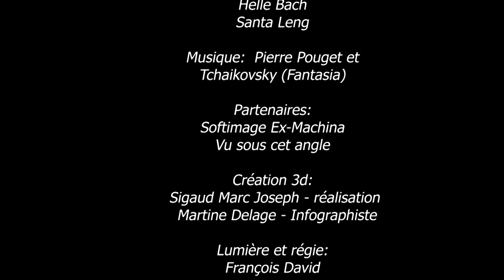Complices 1992 de Marc Joseph SIGAUD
Un couple se prépare à se rencontrer autour d'un repas un peu extraordinaire.

MES et CHOREGRAPHIE Marc Joseph SIGAUD  Avec Sylvia Bongau Helle BachSanta LengMusique:  Pierre Pouget et Tchaikovsky (Fantasia)Partenaires:Softimage Ex-Machina Vu sous cet angleCréation 3d:  Sigaud Marc Joseph - réalisation  Martine Delage - InfographisteLumière et régie:François David merci à R.Leger